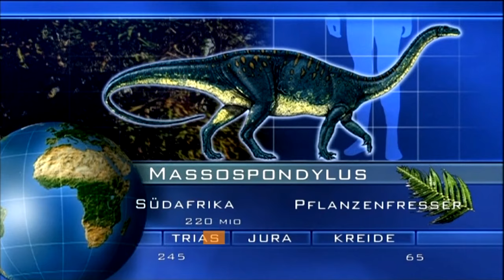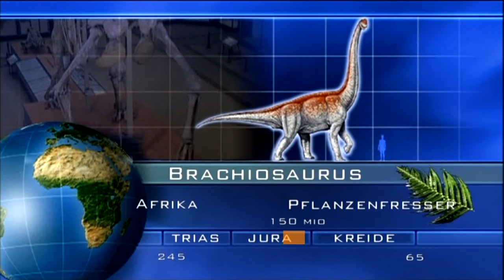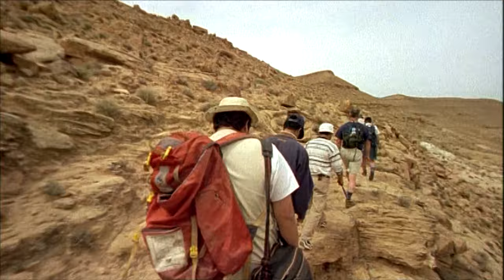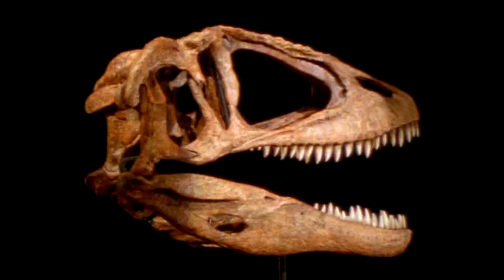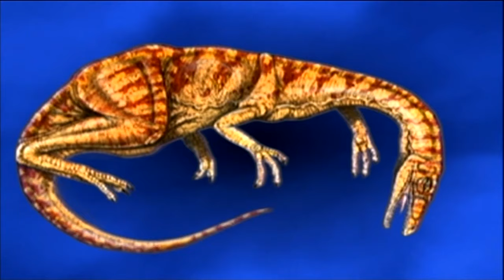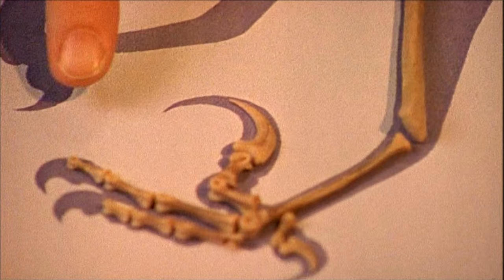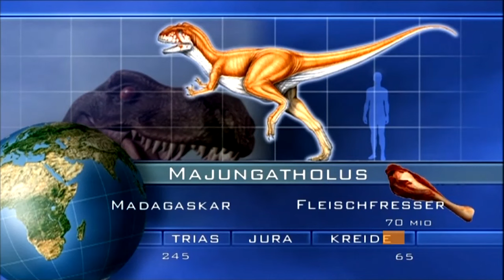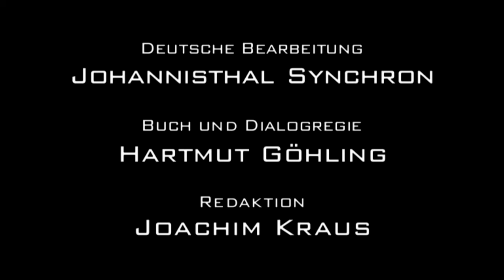Als Dinosaurier die Welt beherrschten - Dino-Revolution in Afrika